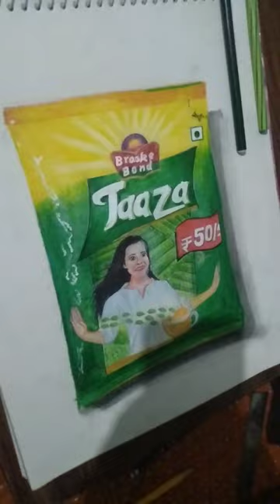tea mazic photocopy art drawing sorts vairal subscribe 🙏 support my YouTube channel 🎨🖌️